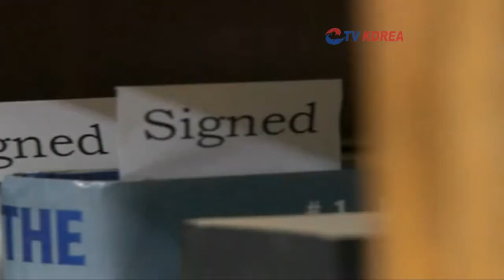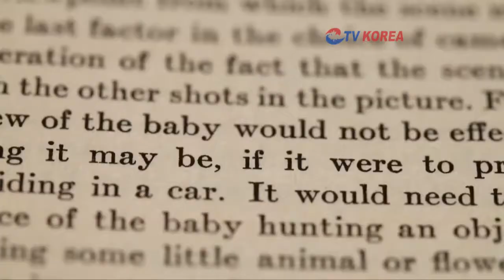20120201_공립도서관 e-book구매 어려워.mp4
아마존의 킨들, 쿠도 그리고 아이패드, 타블릿 등의 사용자가 늘어나면서 전자책을 읽는 사람들이 점차 늘어가고 있는 가운데 BC주의 도서관들이 시민들이 원하는 전자 책 (E-book)을 구매하는데 어려움을 겪고 있습니다.

공립 도서관에 전자 책을 들임으로써 받는 수입적인 문제에 출판사들이 전자 책 판매를 거부하고 있기 때문입니다. 현재 총 6 군데의  출판사 중 3군데에서 도서관에 전자 책을 판매하지 않고 있습니다.
밴쿠버 공립 도서관(Vancouver Public Library)의 온라인 정보와 뉴스부서 담당자는 "아무리 돈을 지불하고 구매하려고 해도 현재 도서관 측에서 원하는 모든 종류의 전자 책을 들여올 수 없는 상태다"라고 전했습니다.
출판사 측에서는 공립 도서관의 전자 책 도입을 꺼리는 이유도 이해는 갑니다. 독자들이 도서관에서 무료로 전자 책을 접할 수 있을 경우 서점에서 돈을 지불하고 전자 책을 다운로드 하지 않을 것이기 때문입니다.
도서관 웹사이트를 통해 전자 책을 다운로드 하는 것은 서점에서 전자 책을 구매하는 방법과 비슷합니다. 따라서 많은 사람들이 돈을 지불하고 서점에서 전자 책을 구매해야 할 이유가 없어지는 것은 사실입니다.
많은 사람들에게 더 편리하게 전자 책을 제공하고 싶은 도서관 측에서는 현재 너무나도 한정되어 있는 전자 책의 수와 종류에 계속해서 출판사들과 협상해 문제를 해결해 나가려고 노력하고 있습니다. 이에 밴쿠버 공립도서관에서 측에서는 원본이 출시 되고 몇 달 뒤에 전자 책을 제공하는 제도를 검토 중 이라고  말했습니다.

한편, 코퀴틀람 시청 내에 있는 코퀴틀람도서관이 올해 안에 핸더슨 몰 북쪽의 새건물로 이전할 계획입니다.  코퀴틀람 시청은 인구 증가에 따라 도서관을 확장하기로 하고 지난해 6월 건물 1층 매입했다고 밝혔습니다. 새 도서관을 위한 내부 공사는 2월부터 시작해, 9월에 도서관을 개관할 예정입니다. 새 도서관에는 한국어 등 영어외 다른 언어로 된 책 4232권을 둘 수 있는 공간도 별도로 마련될 예정이며, 신간과 청소년·아동 전용 공간을 늘리고 도서관 전역에 무선인터넷을 사용할 수 있게 할 계획입니다.

 새 도서관 주소 1169 Pinetree Way, Coquitlam

편집 김상희